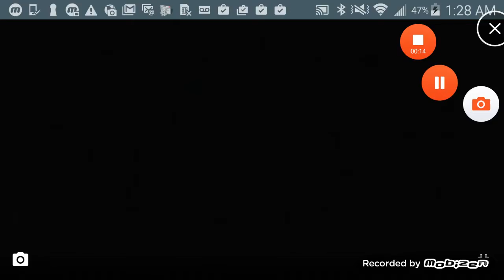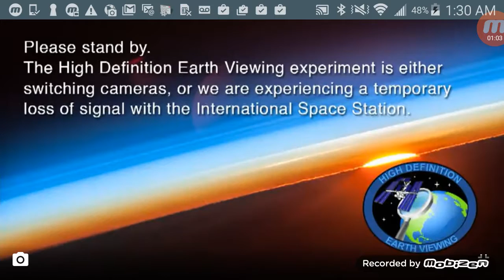New App Night into day from iss space station (flower duet)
Iss space station.